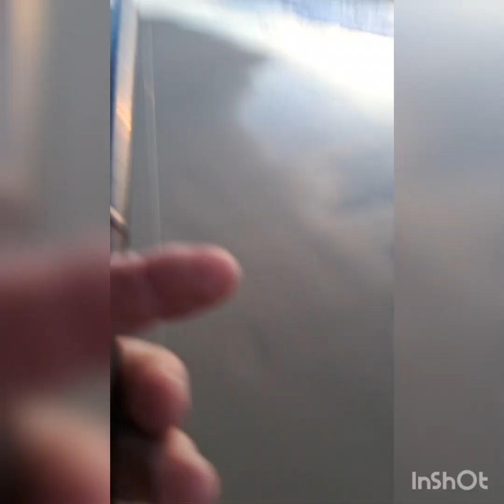pêche surfcasting janvier Arcachon, La Teste. bar, marbré, griset, grondin